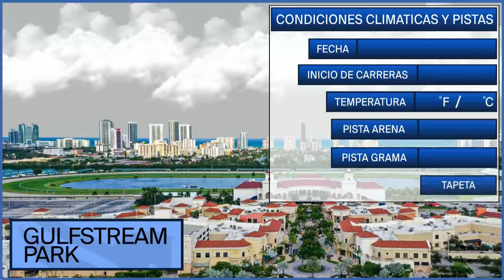Gulfstream Park Show de Pronostico - 1 de Febrero 2024